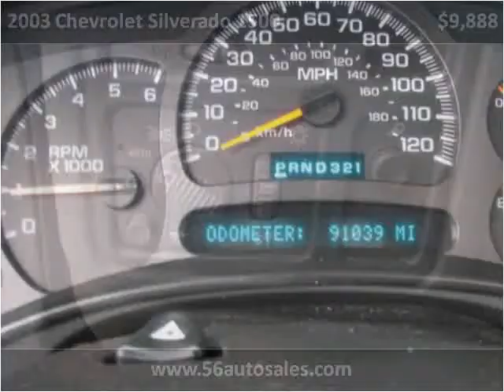2003 Chevrolet Silverado 1500 Used Cars Columbus OH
This 2003 Chevrolet Silverado 1500 is available from 56 Auto Sales.